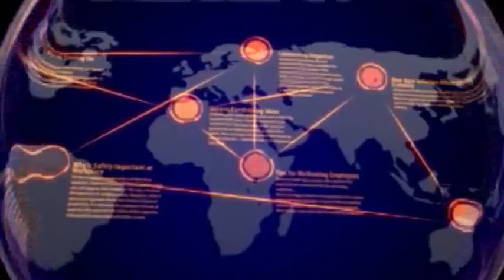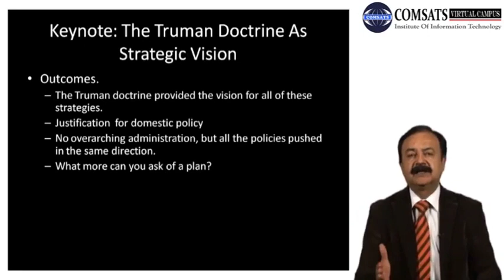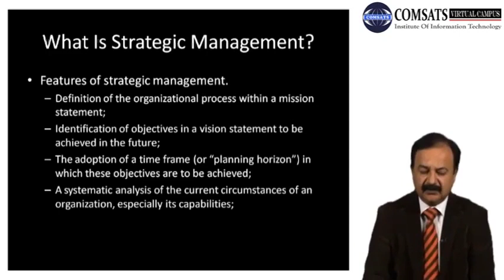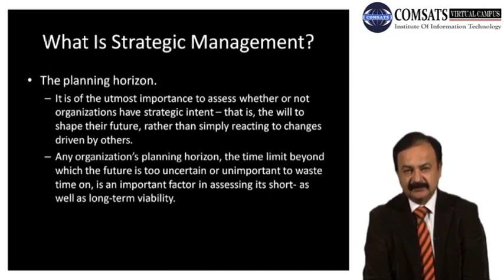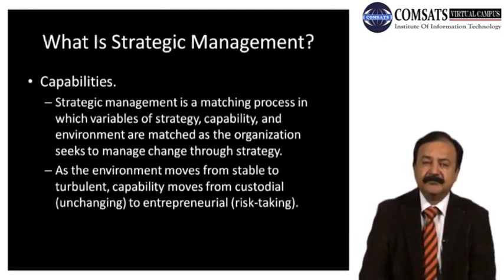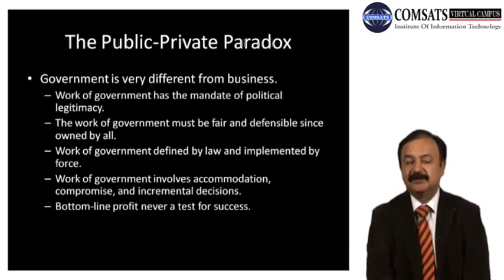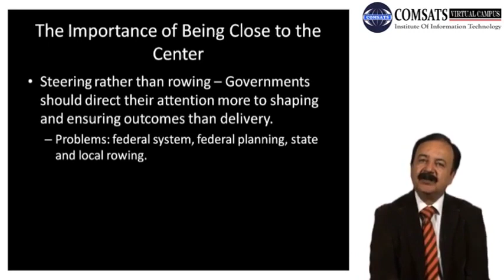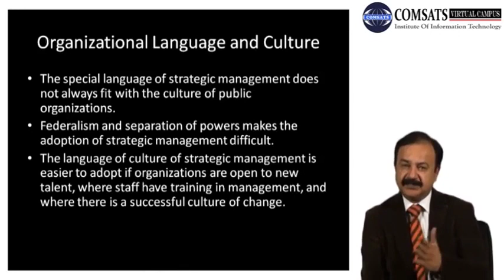What is Strategic Management Public Administration In Hindi Urdru LECTURE 06